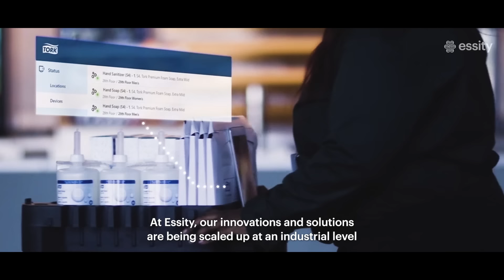The Future of Well-being (English full version)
We conducted a Global Hygiene and Health Survey in May 2022 to gather insights on peoples' current perceptions of well-being, and to find solutions for a better future.